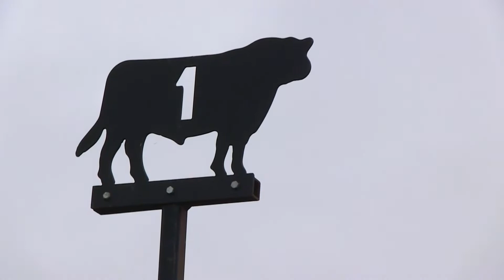Measure & Improve Beef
Gary Smith, meat scientist and visiting professor at both Texas A&M and Colorado State University, recently helped review beef industry progress in the 38 years since Chuck Lambert’s “Lost Opportunities” paper. This video news is provided by Certified Angus Beef LLC (CAB) and the American Angus Association. for more information.